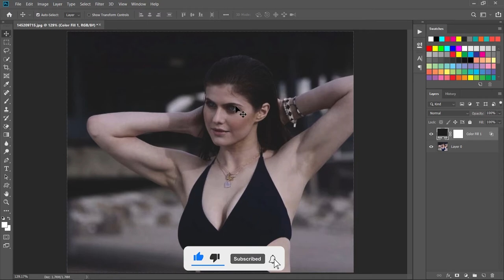How to make Subtract Effect & just 1mint make to Subtract Bland Effect in Photoshop CC Tutorial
Today I will Show You How to make Subtract Effect in Photoshop CC and I have also Explain in Detail just 1mint How make to Subtract Clearance Bland Effect in photoshop CC Tutorial. Are You New to My Channel.

I will Show Every Step that a Professional Design. If You Want to Learn How to Design this, Watch the Tutorial Until the End. After This Tutorial, You Learn Something Good Trick that will help you to Learn Something New and Create Your Own Designs.

Image by Alexandra Daddario
Born: March 16, 1986 (age 33 years), New York, United States
Height: 1.73 m
Nationality: American
Siblings: Matthew Daddario, Catharine Daddario

photo editing,
photoshop effect,
photoshop filters effects,
science behind blend modes,
layer blend modes,
subtract Clearance Effect just 1mint,
blend modes,
blending modes,
blending modes explained,
photoshop blending modes,
blending mode guide,
breakdown of blend modes,
effect,
faded effect,
darken,
subtract,
subtract Effect,
subtract Clearance Effect,
subtract Mode,
subtract Blend Mode,
subtract Blending Mode,
subtract Blend Effect,
subtract Blending Effect,
subtract explained,
explain subtract,
understanding blend modes,
blending modes explained,
soft,
themes,
filters,
skin tone,
color correction,
1 minute,
1 minute tutorial,
how to,
how blend modes work,
how i edit my instagram photos,
edit photos for instagram,
edit photos for instagram photoshop cc,
alexandra Daddario Photo Editing,
alexandra Daddario in Photoshop CC,